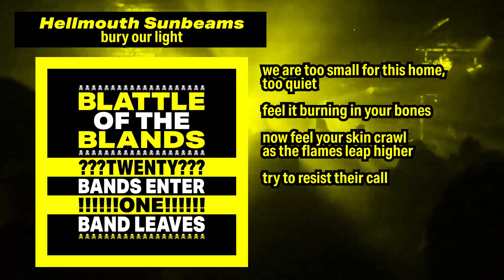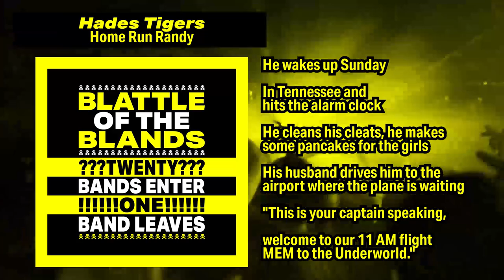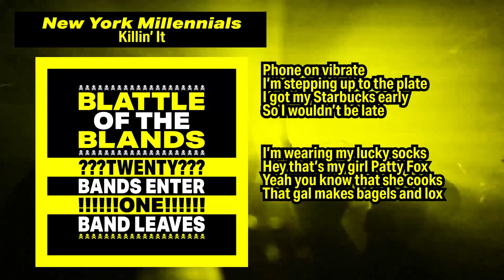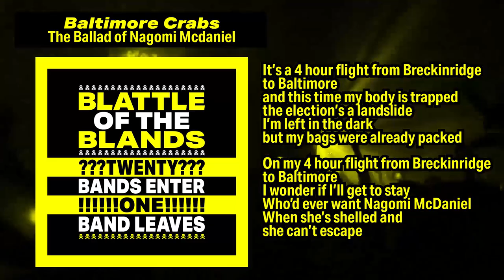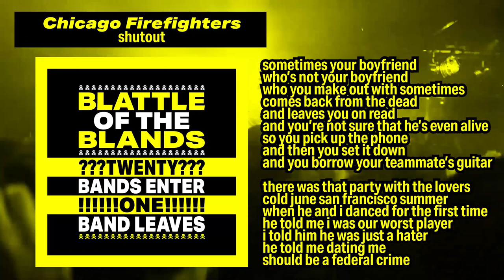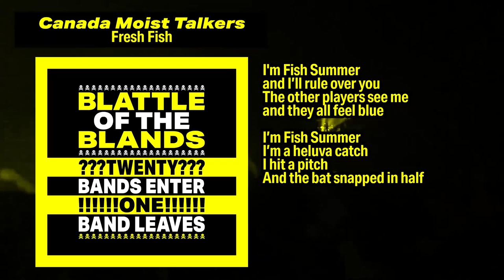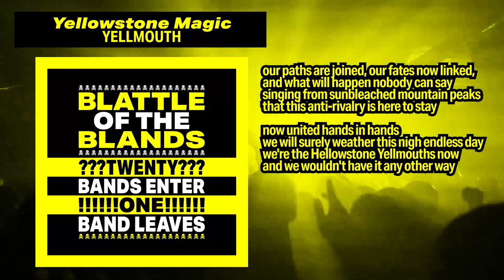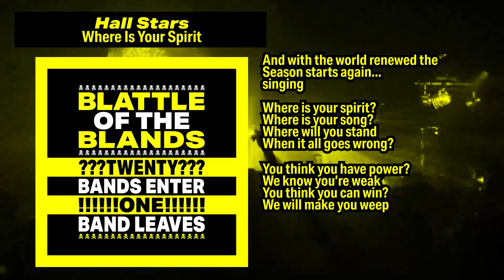the garages present: BLATTLE OF THE BLANDS (Full Album Lyric Video)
The full album stream of "BLATTLE OF THE BLANDS", a Blaseball fan music album.

0:00 bury our light - Hellmouth Sunbeams
5:39 Randall Marijuana Memorial Cat Café - Hellmouth Sunbeams
10:54 5778 - Hellmouth Sunbeams
13:44 Sunstripes - Tigerbeams
18:07 Home Run Randy - Hades Tigers
22:54 NO SECOND CHAIR - the garages
25:28 spaceman poetry - the garages
26:37 Let's Go Wild Low - Wild Low Divison
31:28 Burke Gonzales - Mexico City Wild Wings
35:06 Killin' It - New York Millennials
37:25 Fresh Breath - Kansas City Breath Mints
40:38 The Death Mints - Kansas City Breath Mints
41:24 Claws Up (Baltimore Crabs Players' Anthem) - Baltimore Crabs
43:20 who? [Explicit] - yung tilly
45:32 WE'RE FAST NOW (OR, AN OVERTURE FOR ASCENSION) - Baltimore Crabs
48:40 The Ballad of Nagomi McDaniel - Baltimore Crabs
54:40 Take The Mound! - Boston Flowers
56:28 The Fourth Slot Curse - Philly Pies
59:47 Lo-Pie Beats To Listen To Listen To While Baking a Pie/Eating a Pie/Ascending (Episode 2) - The Philly Pies
1:02:18 Lift (ft. Ayanna Dumpington) - Tokyo Lift
1:04:41 Heart and Swole (Theme of the Tokyo Lift) - Tokyo Lift
1:07:20 Tokyo Lift Doesn't Skip Leg Day - Tokyo Lift
1:09:43 shutout - Chicago Firefighters
1:13:42 The Call - Chicago Firefighters
1:15:52 Spies Jam Session - Houston Spies
1:17:37 Sabotage - Houston Spies
1:20:19 Jordan Hildebert Stop (Thesis) - Houston Spies
1:20:30 Our Dork - Hawai'i Fridays
1:23:52 Towering Above - Breckenridge Jazz Hands
1:27:35 Fresh Fish - Canada Moist Talkers
1:30:08 Garbage - Canada Moist Talkers
1:33:21 Gooey Spitooey (Underarena) - Canada Moist Talkers
1:35:39 The Faerie Knight of Yellowstone - Yellowstone Magic
1:40:05 YELLMOUTH - Yellowstone Magic
1:42:47 Life of the Party (Death of the Gods) - Miami Dale
1:45:17 B.L.U.R. - Miami Dale
1:48:30 Once A Thief (Esme's Haunted) - Charleston Shoe Thieves
1:53:03 We Are The Hall Stars - Hall Stars
1:56:14 Where Is Your Spirit - Hall Stars
2:02:32 PODS? - THE SHELLED ONE'S PODS